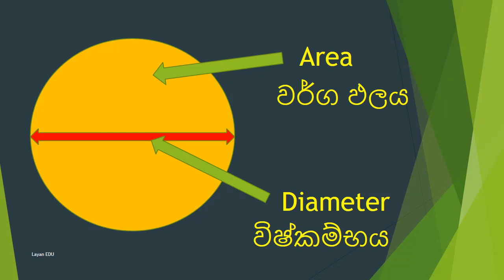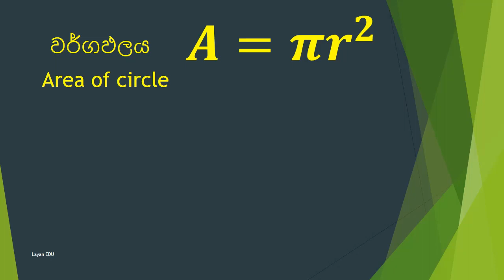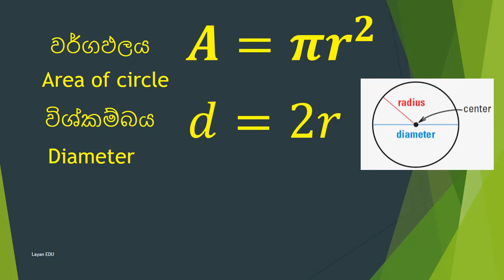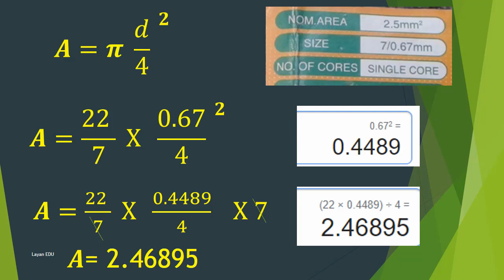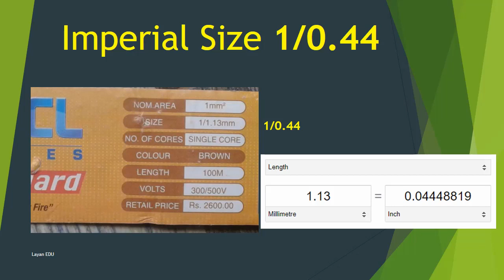House wiring cable Cross section area vs Diameter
House wiring cable Cross section area vs Diameter. Sinhala Electrical video tutorial.